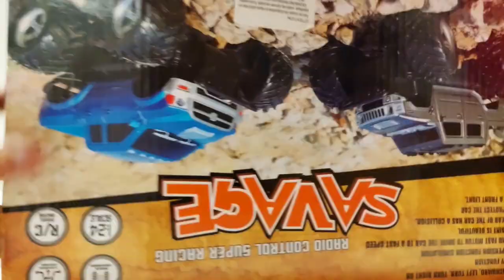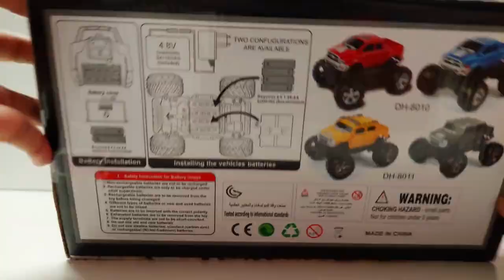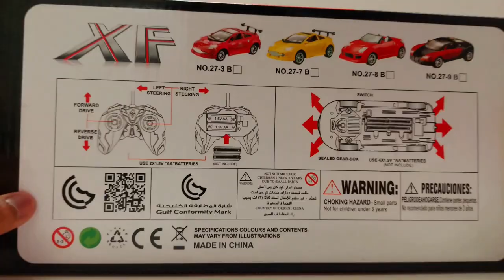Yellow Ferrari vs Blue 1/24 Scale Blue RC Jeep | Toy Unbox Toys